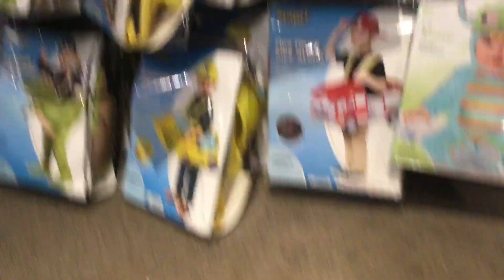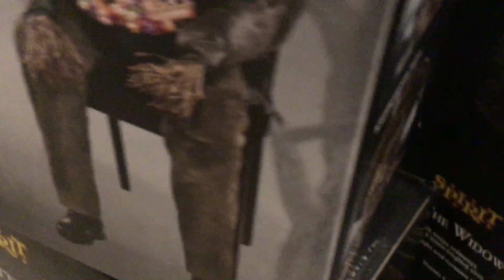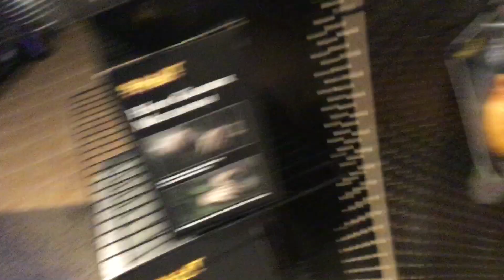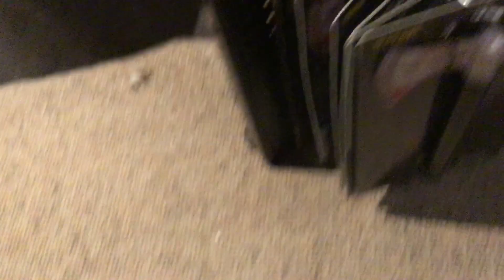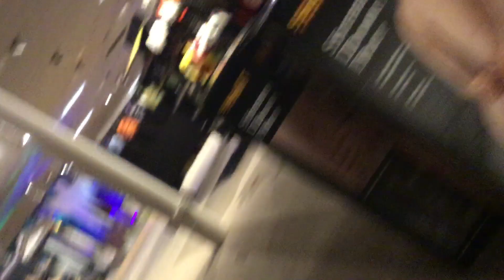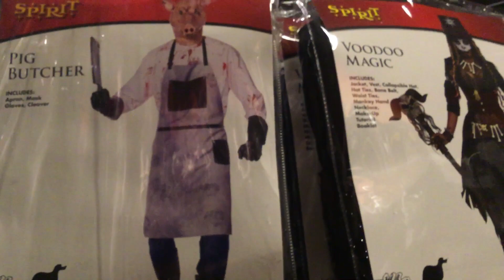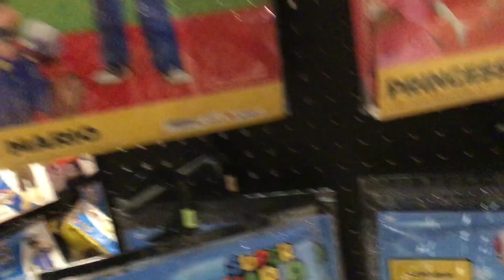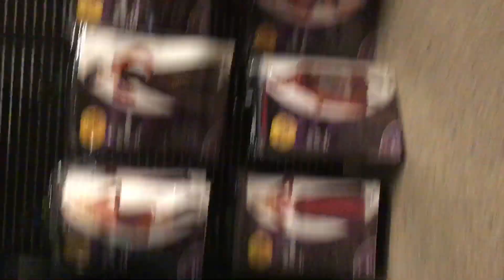Spirit Halloween￼ part one￼ 🎃